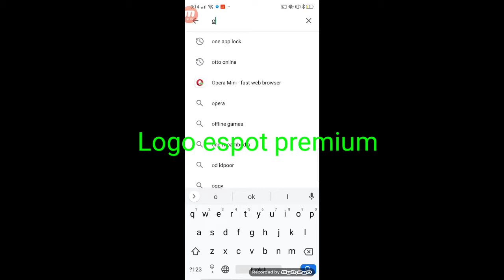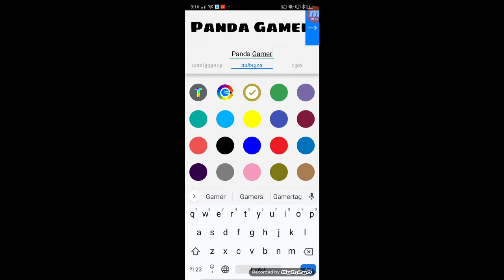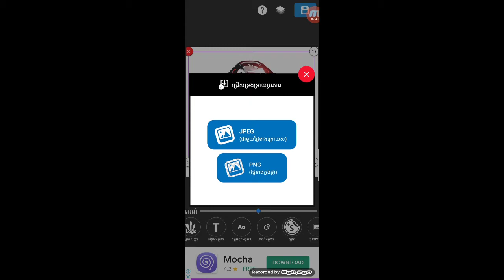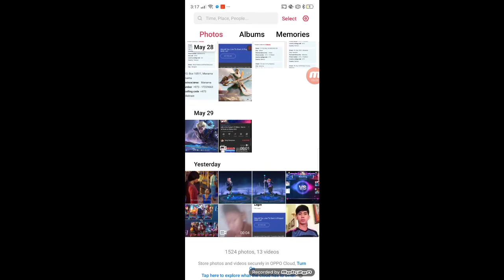របៀបធ្វើLogoGamerលើទូរសព្ទ២០២០ By Ravin / How to make Logo Gamer On Phone 2020 By Ravin